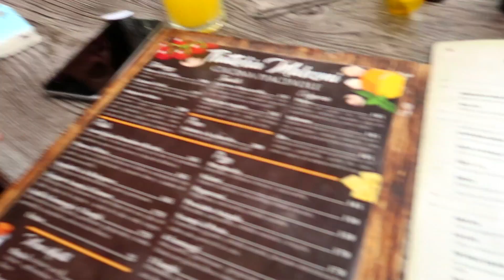Probando El Bacon Bar!!! 🍔🥓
Agosto 11, 2018 || Vlog 3,041
Fuimos a Comunal Condesa para probar las hamburguesas, pastas y helados de Bacon Bar, un restaurante que vende todo con tocino - DeltaEnrique Vlogs